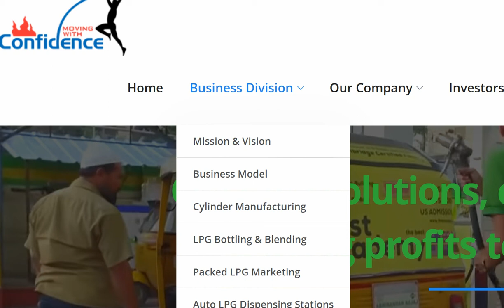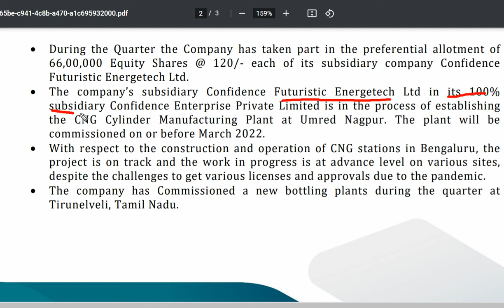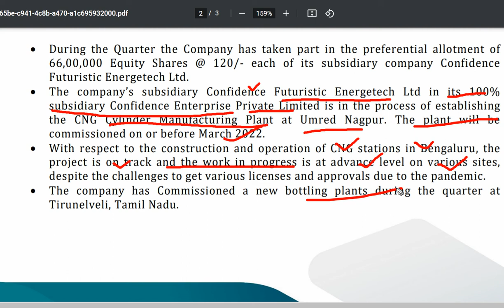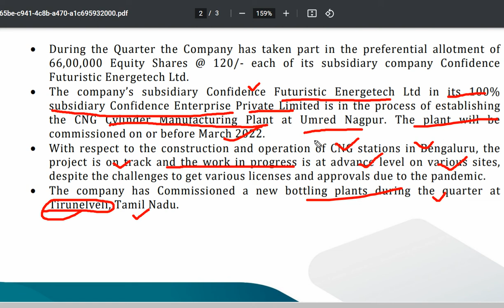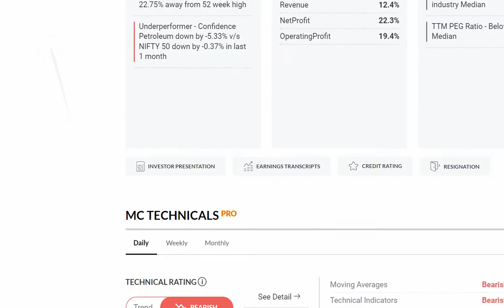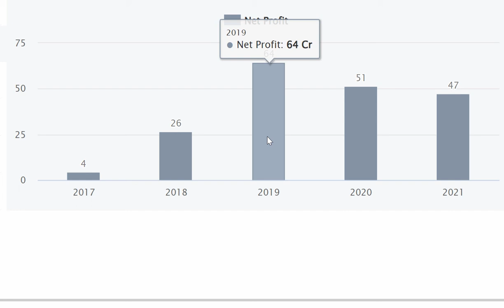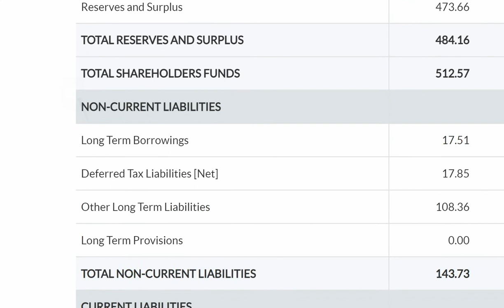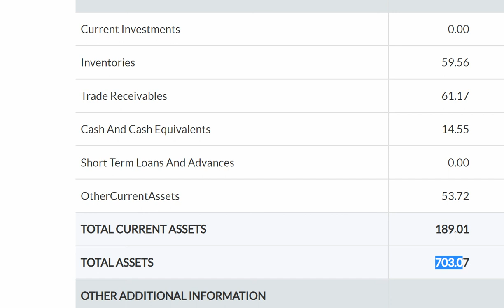CONFIDENCE Petroleum Ltd💥 Major Development हो रहा है🔴 Under Value है🔥 माल उठाते रहो 🟢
CONFIDENCE Petroleum Ltd💥 Major  Development हो रहा है🔴 Under Value है🔥 माल उठाते रहो 🟢CONFIDENCE PETROLEUM LTD SHARE LATEST NEWS _CONFIDENCE PETROLEUM LTD SHARE TARGET PRICE __ CONFIDENCE PETROLEUM LTD STOCK ANALYSIS _ CONFIDENCE PETROLEUM LTD COMPANY DETAILS!!!